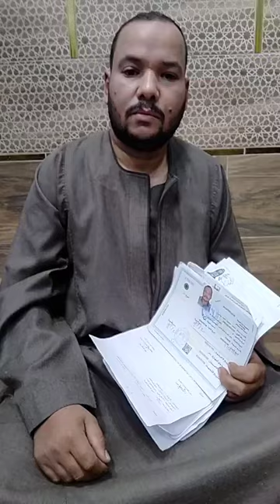والدى عنده شلل رباعي..محمد أحمد موظف بشركة المياة يستغيث بمحافظ سوهاج فصلونى من وظيفتى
والدى عنده شلل رباعي..محمد أحمد موظف بشركة المياة يستغيث بمحافظ سوهاج فصلونى من وظيفتى وعندي 4 أطفال هاكلهم منين